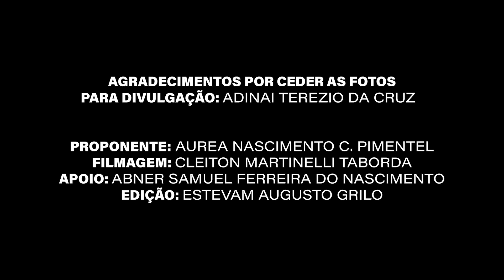História de Santa Rita do Trivelato e Seus Pioneiros - Família Egon Hoepers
Esta é uma série do Documentário "História de Santa Rita do Trivelato e Seus Pioneiros".
O projeto elaborado por Áurea Nascimento com parceria do produtor cultural Cleiton Taborda.
Os documentários retratam parte da história do município de Santa Rita do Trivelato, através do relato de seis famílias colonizadora. Foram exibidos na "Exposição Fotográfica com Voz", no Centro de Eventos Municipal, entre os dias 25 a 28/09/2024.
O projeto foi premiado pela Lei de Incentivo Cultural Paulo Gustavo, do Governo Federal.